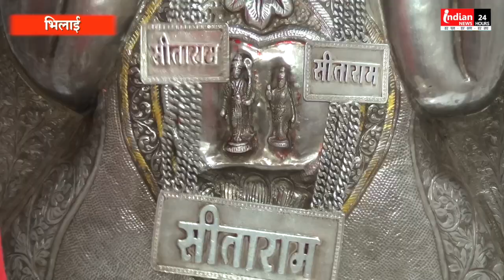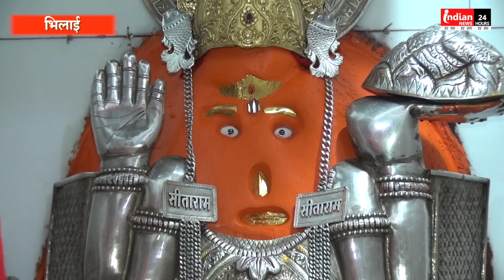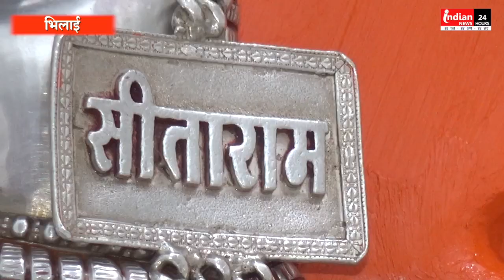Sector 9 Bhilai Hanuman Mandir @IndianNewsMPCG Shree Darshan । Part 1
Indian News : Indian News के special program श्री दर्शन में जाह हम Sector 9 भिलाई के प्रसिध हनुमान मंदिर ।